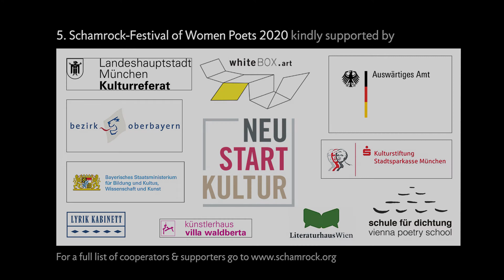Schamrock Festival der Dichterinnen 2020 - Panel "Poetry For Future"